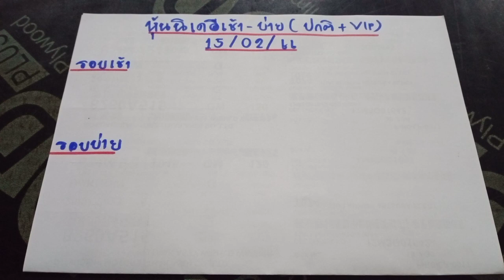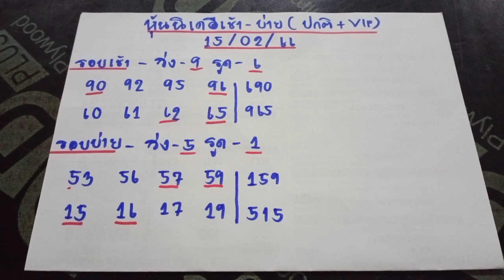แนวทางหุ้นนิเคอิ หุ้นนิเคอิเช้า หุ้นนิเคอิบ่าย วันที่15/02/66 วันนี้ลุ้นกันต่อครับ